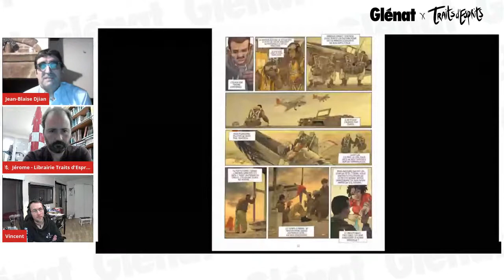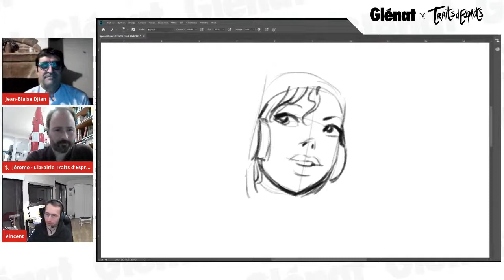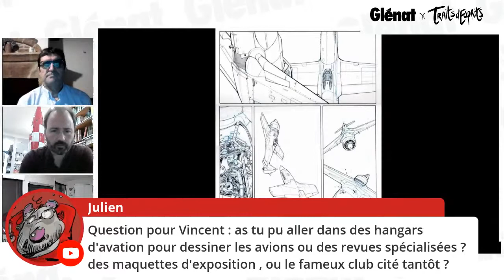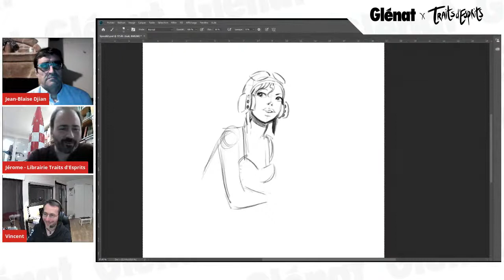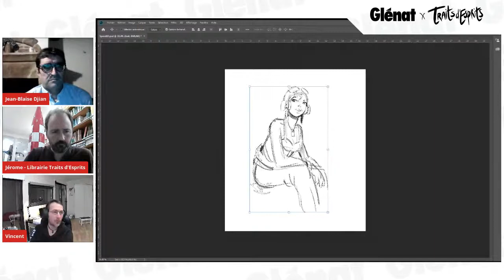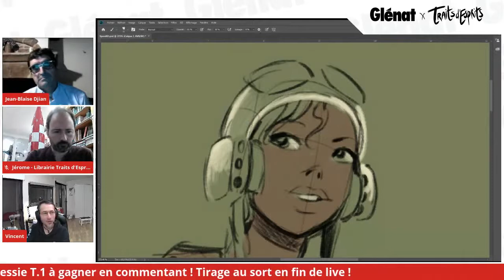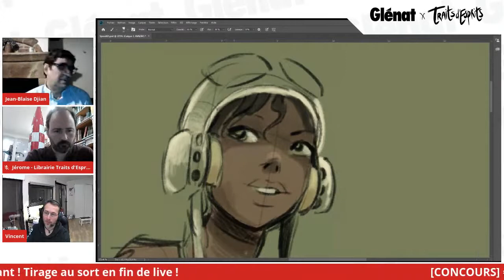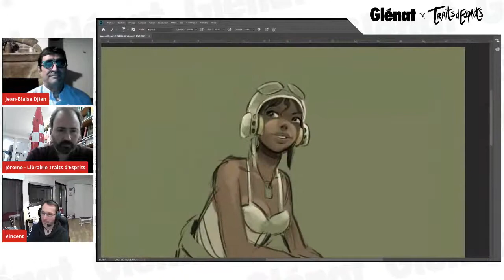Rencontre Live Liberty Bessie avec Vincent et Jean Blaise Djian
Une rencontre en partenariat avec les éditions vents d'Ouest et la librairie Traits d'esprits ainsi que les auteurs de Liberty Bessie pour la sortie du tome2.